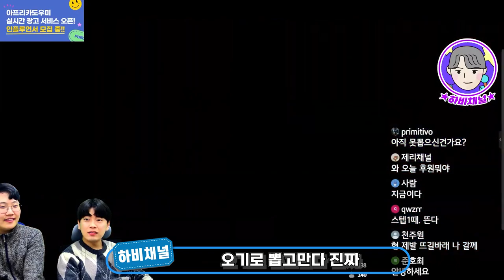원피스 바운티러쉬 🔥신규 초패 엔마조로 무.한.뽑.기!!🔥 하비형 다이아 다태워서 뽑고만드앜ㅋ 원피스바운티러쉬 l OPBR EX ZORO l OPBR ZORO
드디어 엔마조로가 등장했습니다 ! ㅋㅋㅋ

이날만을 위해 🔥🔥다이아 3.천.개. !!🔥🔥 존버했다구~~

무한 뽑기 드 가자!! ㅋㅋㅋ

OnePiece BountyRush l OPBR